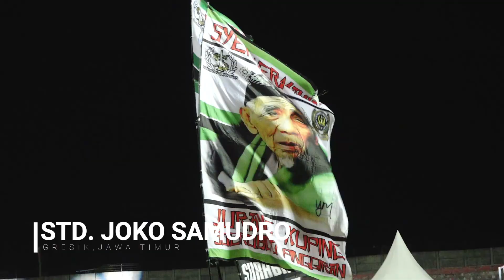Doa Bersama Pak Ganjar-Mahfud MD ‼️ | Doa Keselamatan untuk Bangsa Indonesia